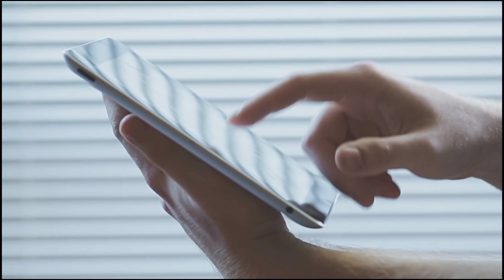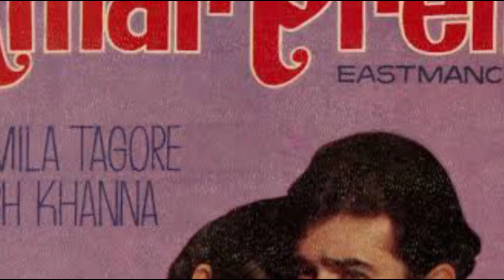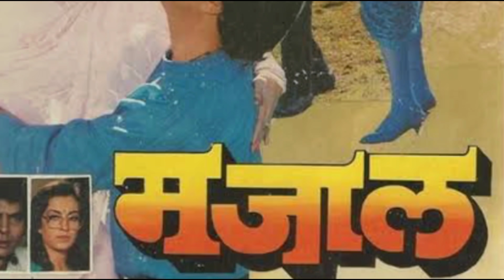पुराने दौर की मशहूर अभिनेत्रियों के यह है रियल लाइफ पति और बच्चे top 6 Reena Roy husband and child